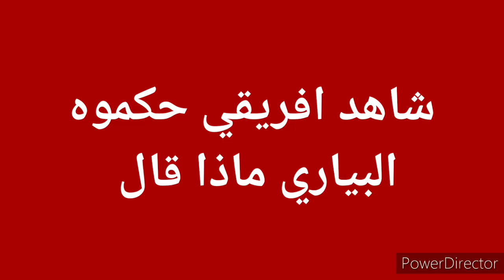أسمع افريقي حكموه البياري بسبب الحجر الصحي بالدموع 😂😂